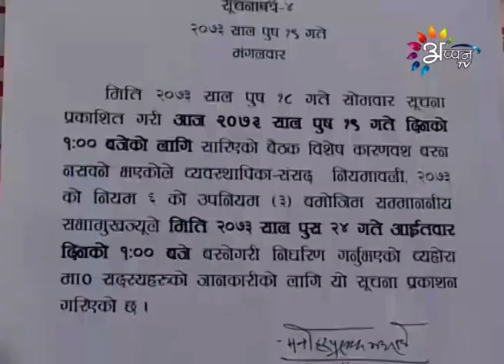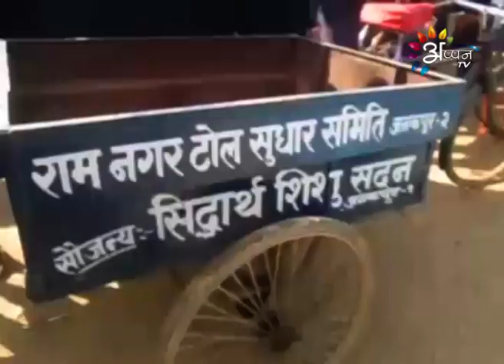Appan Tv News By Bramha Nand Thakur - |4| January |2016| @ 1 PM